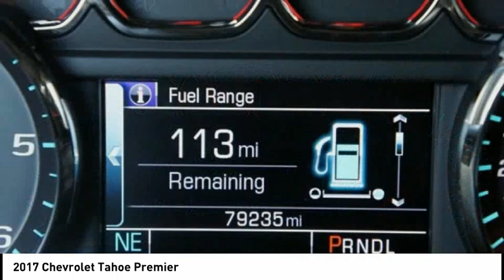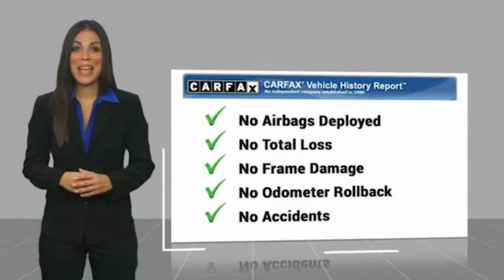2017 Chevrolet Tahoe U0091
2017 Chevrolet Tahoe Premier

Thank you for viewing this 2017 Chevrolet Tahoe offered by Vanguard Auto Group. We take great pride in the vehicles that we offer.  Each vehicle is hand selected and carefully inspected to be sure it meets our high standards. Were so sure youll love it, we guarantee it. During your first year of ownership bring it our service department and your first two oil changes are on us.   The following options are included in this vehicle:   4WD, jet black Leather, Blind spot sensor: Lane Change Alert with Side Blind Zone Alert warning, Bose Centerpoint Premium 10-Speaker Surround Sound, Enhanced Driver Alert Package (Y86), Forward Collision Alert Sensor Indicator, Heated 2nd Row Seats, IntelliBeam Headlamps, Lane Keep Assist, Low Speed Forward Automatic Braking, Magnetic Ride Control Suspension Package, Navigation System.  Contingent upon dealer acceptance of terms. Terms may vary. Certification and additional reconditioning fees may apply.